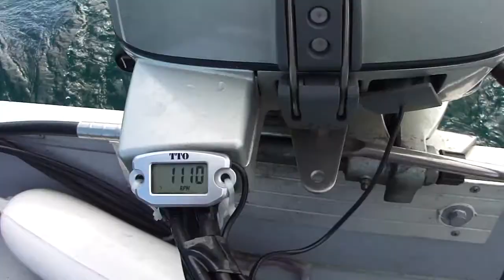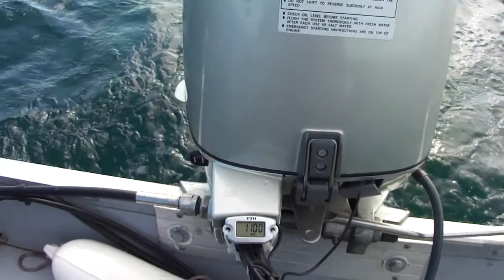Lake Ontario, Salmon Fishing, July 13th 2011